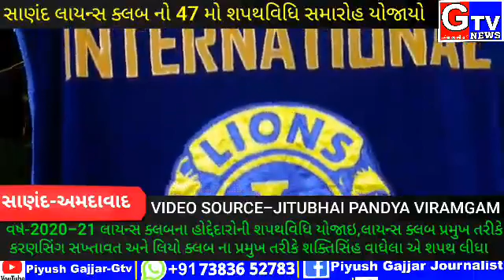અમદાવાદ સાણંદ લાયન્સ ક્લબ નો 47 મો શપથવિધિ સમારોહ યોજાયો